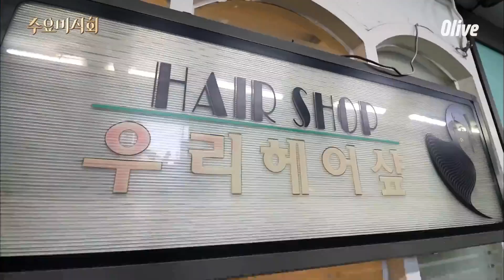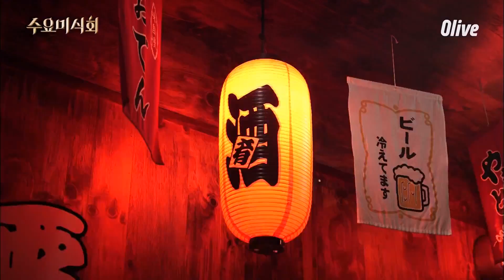동네특집 ′이촌동′편! 색다른 음식을 맛 보고싶다면 당장각 | 수요미식회 Ichon Dong Restaurant\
이촌동에서 맛볼 수 있는 중식, 일식부터 한식까지!
한 끼로 떠나는 여행을 이제 이촌동에서 느끼세요